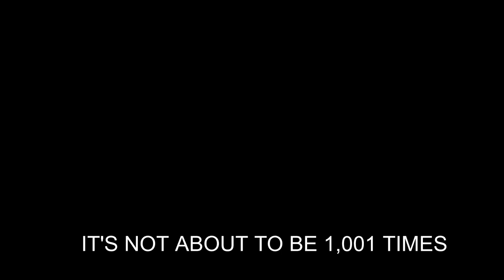[YTP] Anchovy and the Great Aznio Episode (Part 1)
Amaretto has a dream about cars, Anchovy becomes increasing toxic as the Anzio students prove their intelligence, Carpaccio walks in front of the camera three times and the big match starts.